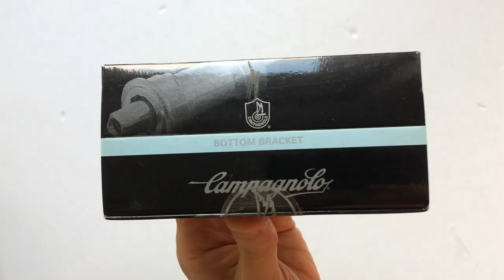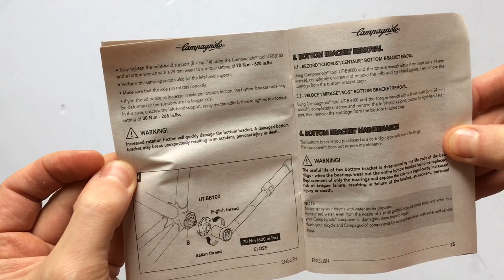Campagnolo Centaur Kerékpár Monoblokk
Angol típusú, 111 és 115,5 mm tengelyhosszban elérhető középcsapágy.
Campagnolo BB6-CE5G és Campagnolo BB5-CE1G